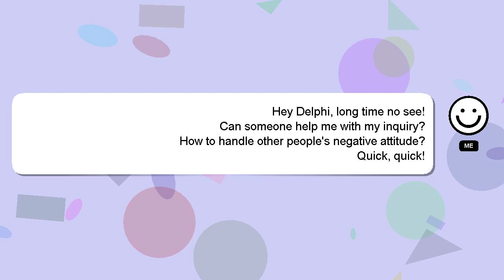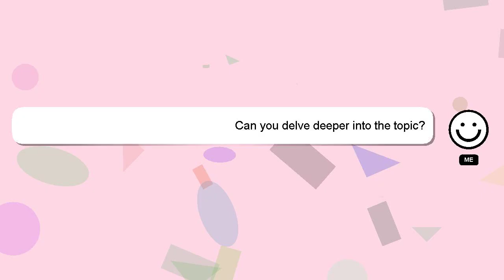How to handle other peoples negative attitude?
Let me give you a brief introduction of who I am, Hello, I am Delphi. I am here to aid you in getting answers to your questions. - How to handle other peoples negative attitude?

Don't hesitate to leave a comment or start a chat if you have a more specific question. A 'heart' from me will indicate my appreciation for your answer.

*2 What we are experimenting :*